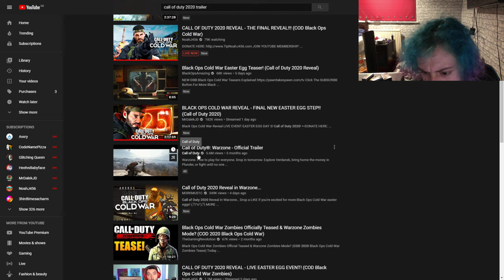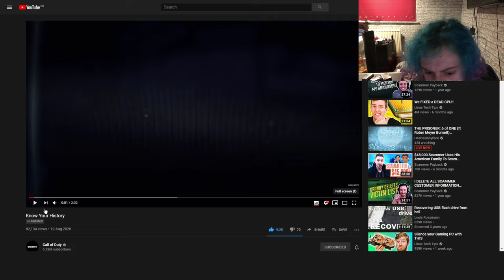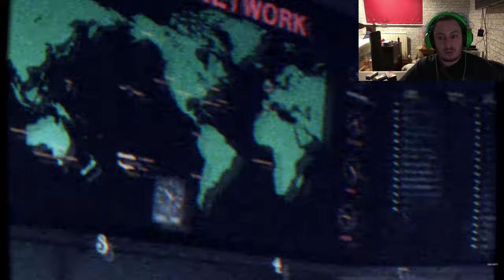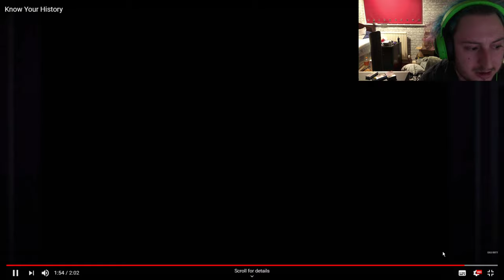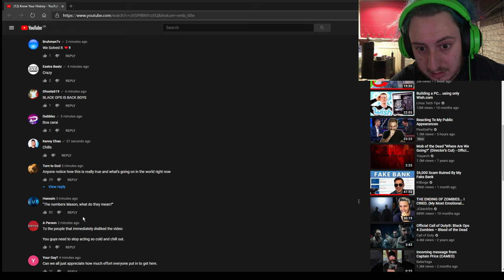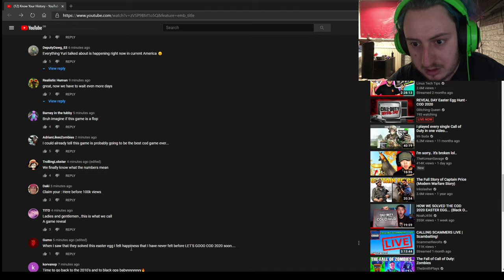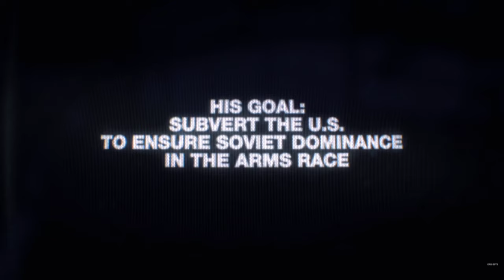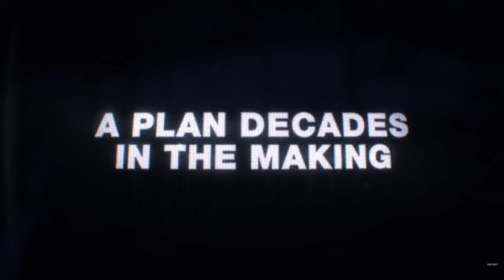Call Of Duty Black Ops Cold War Teaser Reaction